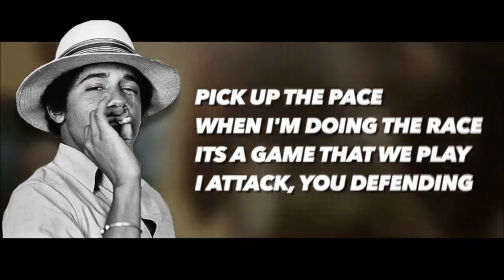BARACK OBAMA'S TOP RAP SONGS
ENJOY THE BEST RAPS FROM YOUR FAV MR. COOL BARACK OBAMA